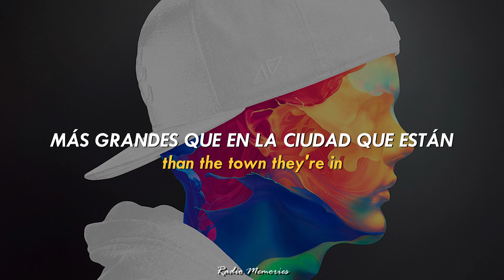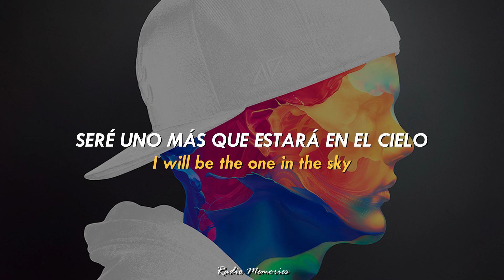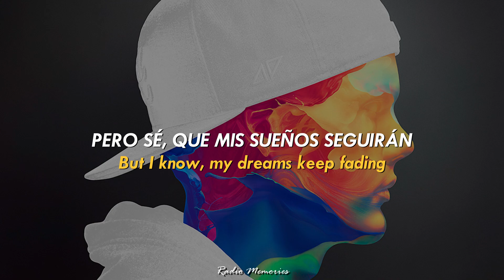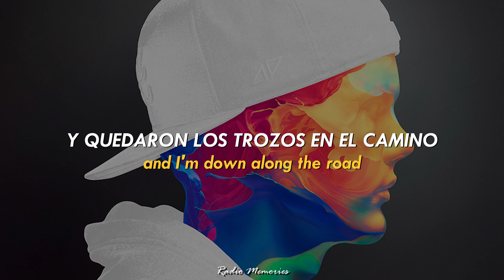Avicii - Sunset Jesus - Lyrics Español/English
Avicii
Stories (2015)
Sunset Jesus

¡¡Activen la Campanita para que sean los primeros en ver las Canciones!!
(Letra)
Tryna set myself up for the win
Some people got a dream that's so much bigger than the town they're in
So give me love, give me love, give me peace, give me peace of mind
I know that there's an ought to a start and I need a little help with mine

California, don't let me down
Seems of golden
But there's struggle all around
Sunset Jesus, came to me
He once was a waiter, now he's a savior making money on the street

My dreams are made of gold
My heart's been broken and I'm down along the road
But I know, my dreams keep fading 'til I get old
Breathe for a minute, breathe for a minute

Staring at a billboard from the bus
Looking at the faces, thinking that could be anyone of us
So give me hope, give me hope, give me hope on this lonely ride
'Cause I know one day, I will be the one in the sky

Sunset Jesus

I'll be okay
Stories es el título del segundo álbum de Estudio de disc jockey y del productor sueco Avicii Fue lanzado al mercado musical el 2 de octubre de 2015
La canción "Sunset Jesus" de Avicii habla de las luchas y los sueños de las personas, en particular las de entornos más pobres con oportunidades restringidas. El protagonista de la canción está tratando de llegar a fin de mes en una nueva ciudad, pero encuentra consuelo en la posibilidad de un nuevo comienzo. El "Jesús del Atardecer" es una metáfora de la esperanza y la positividad, inspirada en la idea de un servidor convertido en salvador que gana dinero para ayudar a los demás